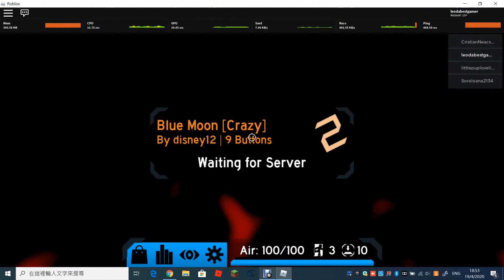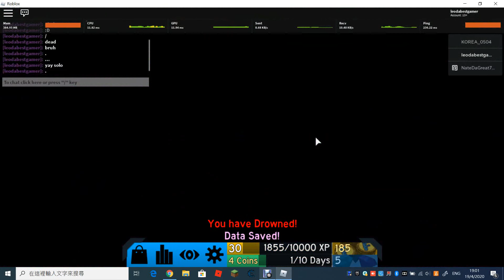Roblox FE2 gameplay 1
Me playing FE2